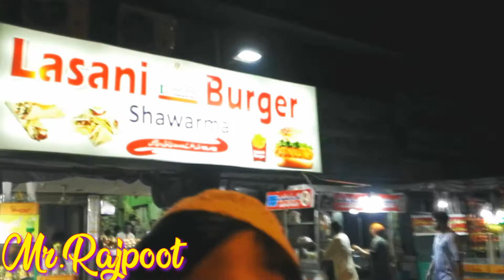Eid Al Adha 2020 | Vlog | Lahore Pakistan | عید الاضحی